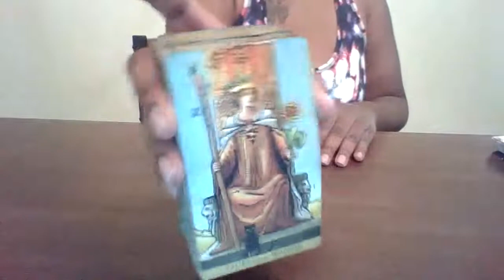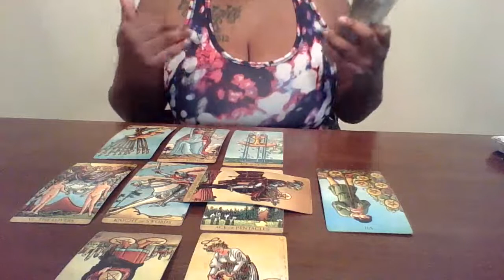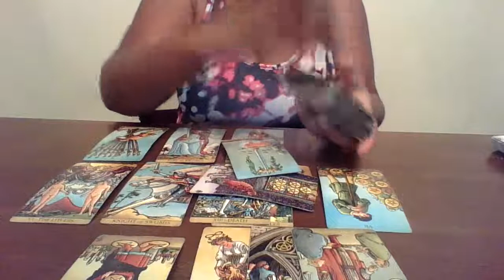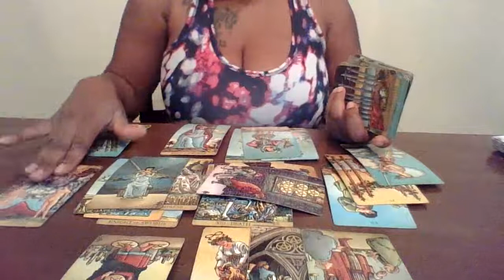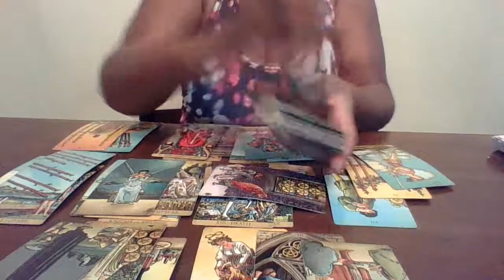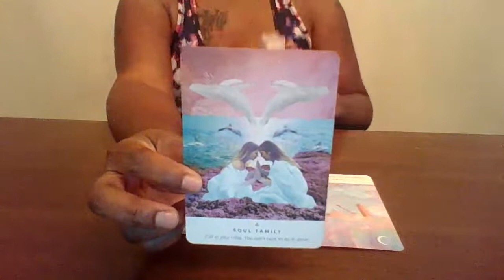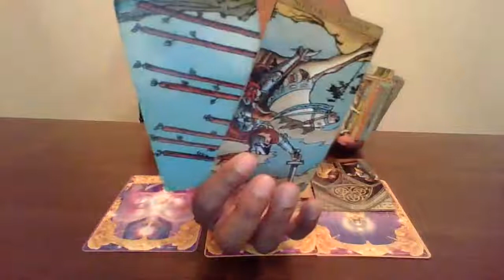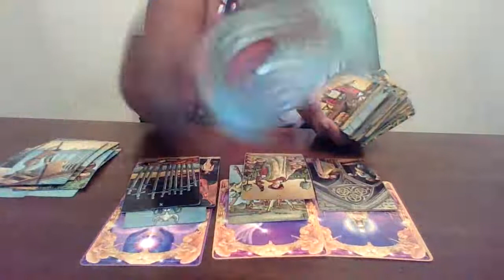Libra ~May 2020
Book your very own personal reading with The Empress